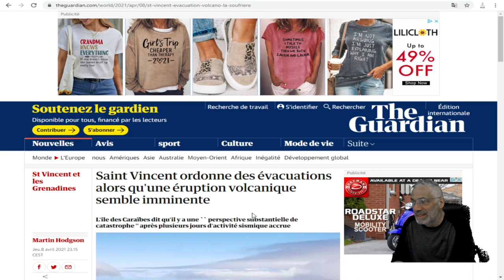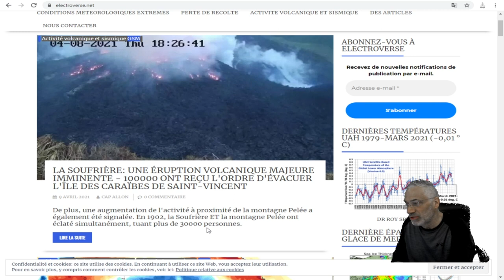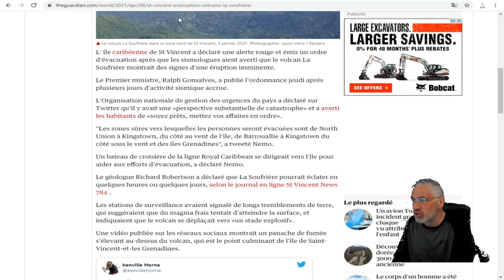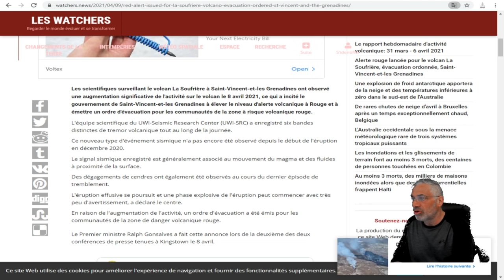LA SOUFRIÈRE: UNE ÉRUPTION VOLCANIQUE MAJEURE IMMINENTE - 100000 ONT REÇU L'ORDRE D'ÉVACUER.